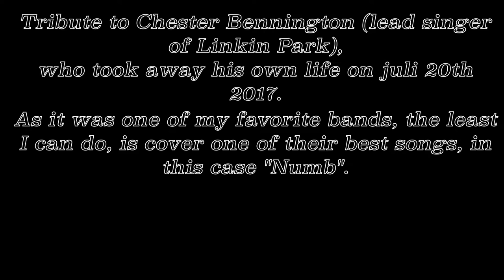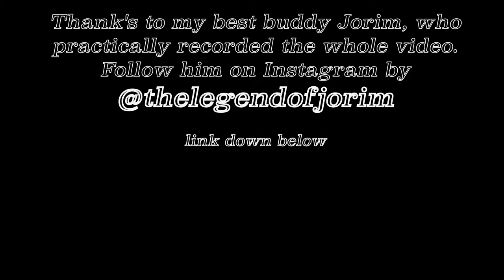Linkin Park - Numb (Music Cover) USA 2017 Death Valley (Tribute to Chester Bennington)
Hi Everyone!

Thank's!